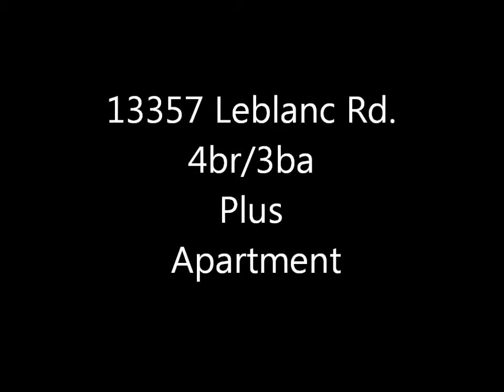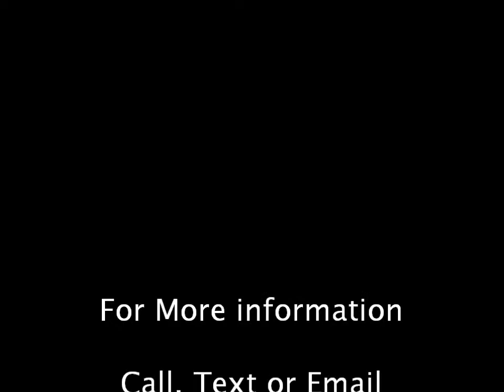13357 Leblanc Contact info.wmv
4ba/3ba Home with Apartment & Pool in Gonzales, Louisiana.